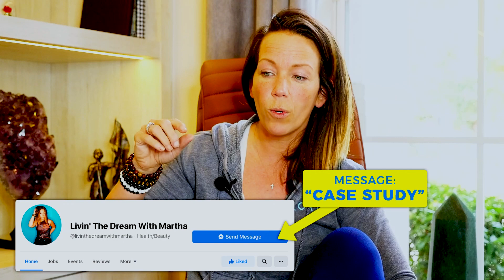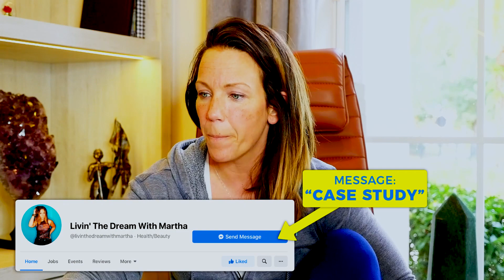3 Questions I'm Constantly Asked About Multiple Income Streams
Oh, and if you're wanting to jump into my Signature Program, The Home-Based Revolution that is ROCKING people's worlds right now… just shoot my FB Biz page, “Livin the Dream with Martha” a message that says "case study" and I can see if I can help you out.